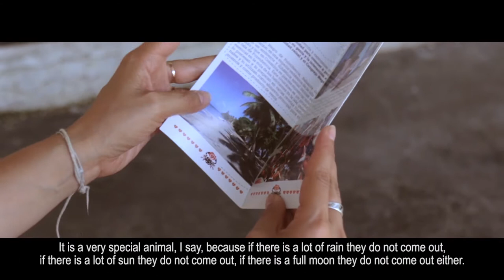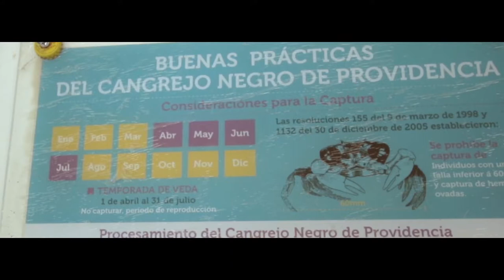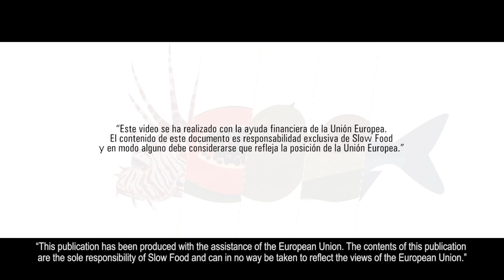Degusta Tu Caribe: Caribbean Raizal Taste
The Campaing "Degusta tu Caribe: Caribbean Raizal Taste" promotes the principles of responsible and sustainable consumption contributing to the valorization of emblematic local products, stimulating the creation of links between small-scale producers and consumers and promoting the appreciation of gastronomic traditions , culture and territorial biodiversity.